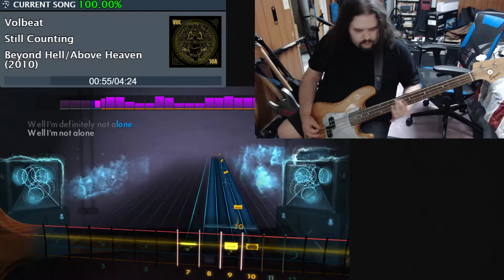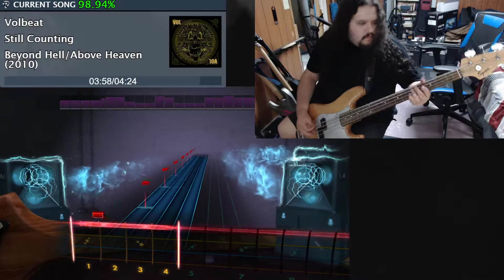Still Counting - Volbeat - Rocksmith Bass Sightread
a pretty easy but fun Volbeat song!